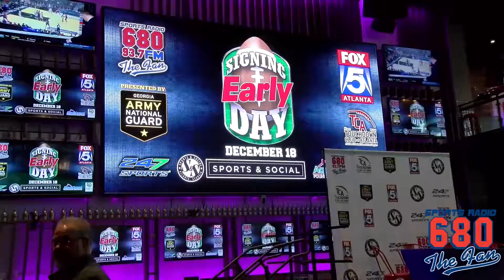Early National Signing Day 2019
Sports and Social